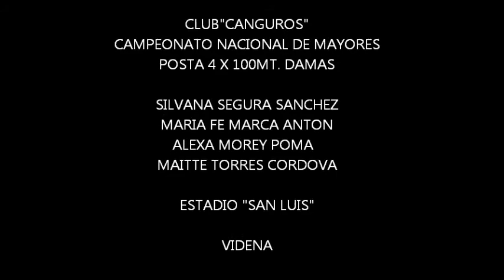CLUB "CANGUROS" Posta 4 x 100 mt. Nac. de Mayores 2012